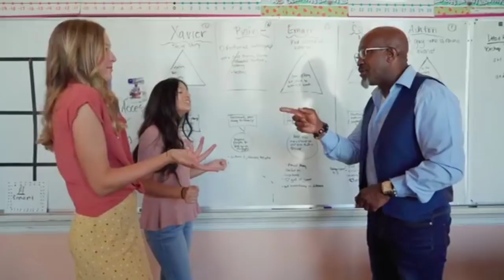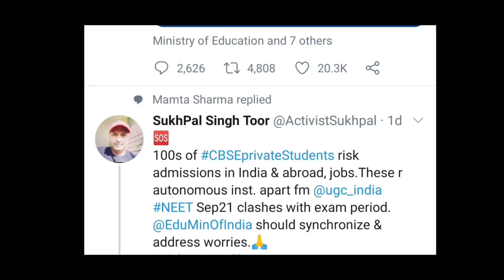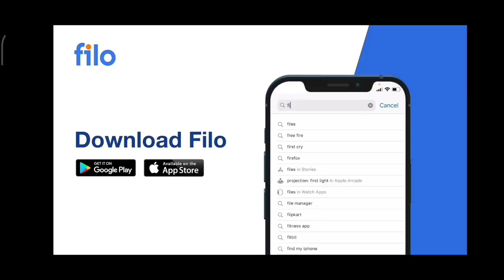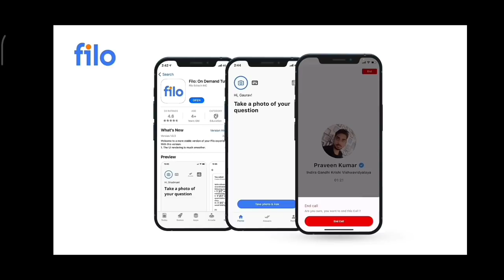🔴 CBSE Class 10th & 12th Compartment Private Exam latest updates Today Online हो सकते है Exams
download filo App bost your studies

use Unlock code MBC006 unlock for FREE

MarkingSchemeClass10
CBSE Big and Shocking Update 😱⚡🔥, cbse latest news, Class 10/12 🔴
CBSE Shocking Update, CBSE Happy News,cbse latest news,CBSE Board Exam Result Class12,Marking Scheme
CBSE Big and Shocking Update😱⚡🔥, cbse latest news,Result Date,Marking Criteria for Class 10/12🔴,icse
Cbse big happy news,cbse latest news,cbse big news,CBSE Board Exam Result (Class10/12)
CBSE Big Happy News,cbse latest news,cbse big news,CBSE Board Exam Result Class10/12,Marking Scheme
CBSE Shocking Update,cbse latest news,Cbse News Class 12 Result,Cbse Class 12 Result Criteria,Result
Cbse Latest News, Latest Update on Compartment / Private / Non Attending Students,Marking Scheme
Cbse Latest News, Latest Update on Compartment/Private/Non Attending Students,Marking Scheme Cl. 12
Cbse Latest News,Edu. Minister Live,Latest Update on Compartment/Private/Non Attending Students,icse